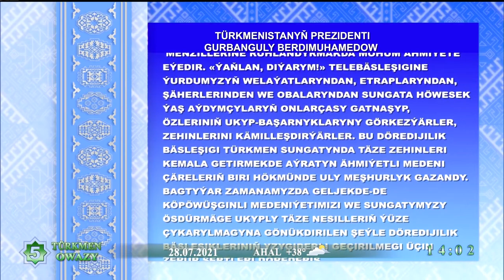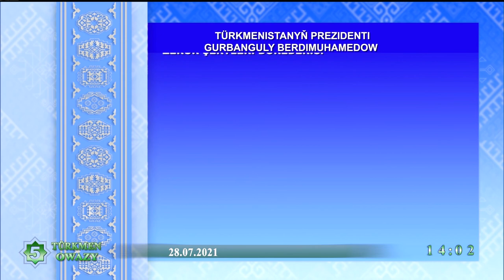Ýaňlan diýarymyň owazlary